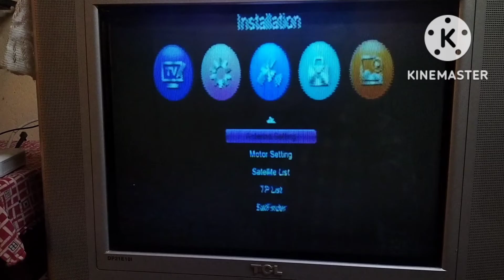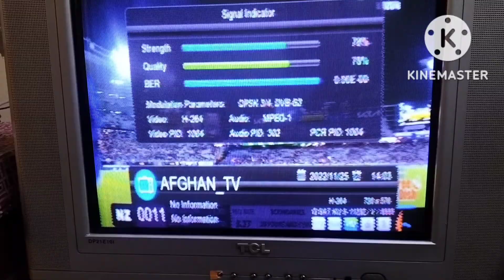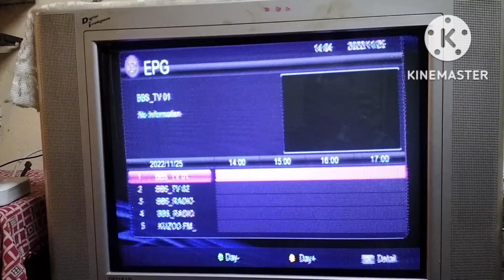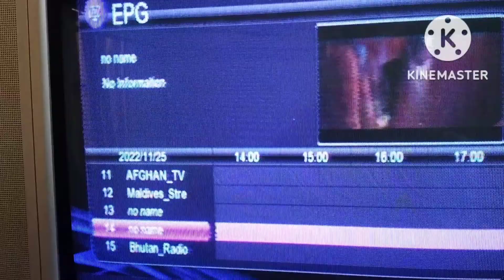GSat9 Ku Band 97degree East Update/DDSports channel kese dekeyChannalReivew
GSat9 Ku Band 97degree East Update/DD Sports channel kese dekey Channal Reivew FTA Channel Review